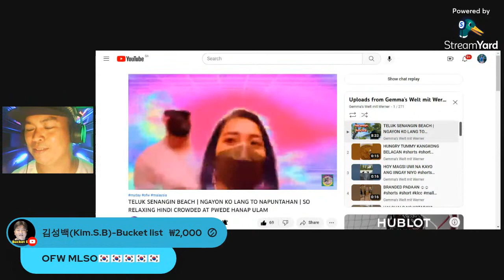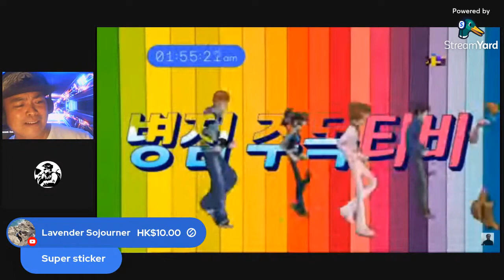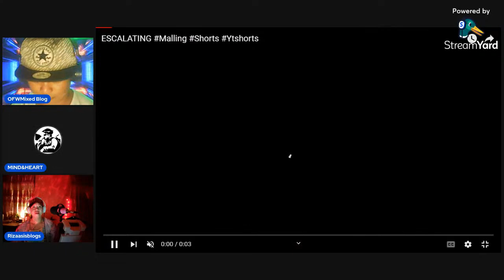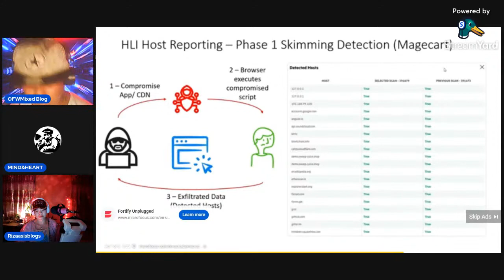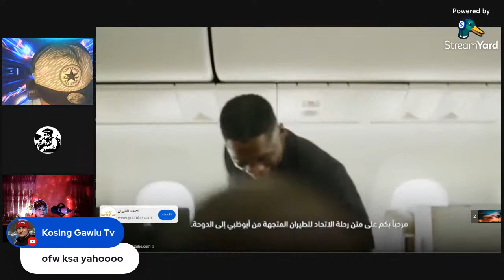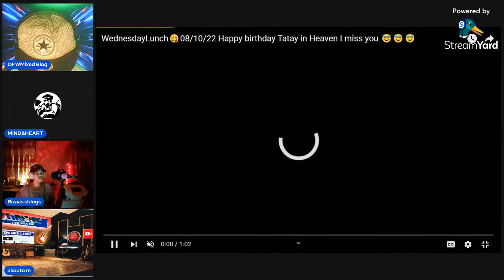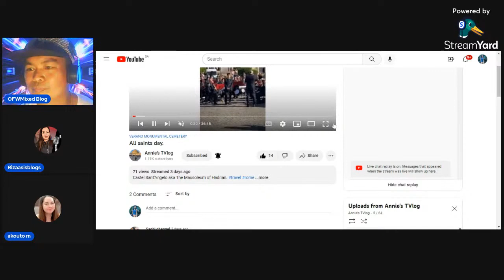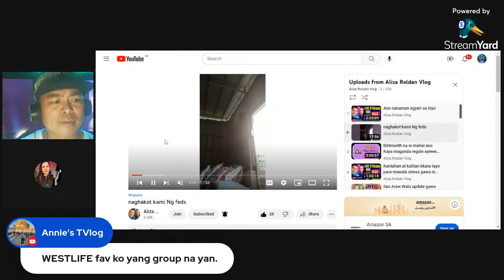🔴OPEN MIC ‼ KARAOKE MUSIC VIBES TAYO KAIBIGAN‼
2.  "its fair use" No copyright is claimed and to the extent  that material may appear to be infringed , I assert that such alleged infringement is permissible under U.S. and Philippines copyright law. If you believe material have been used in an unauthorized manner, please contact the poster.
3. This Video is not associated with any company or products mentioned on the video.
4. No intention to infringe photos or audio used in this video.